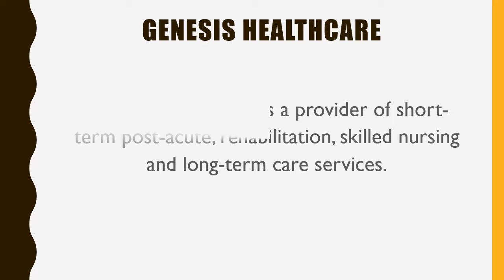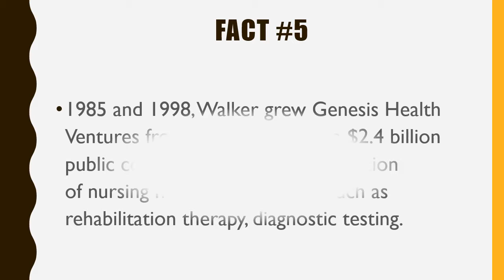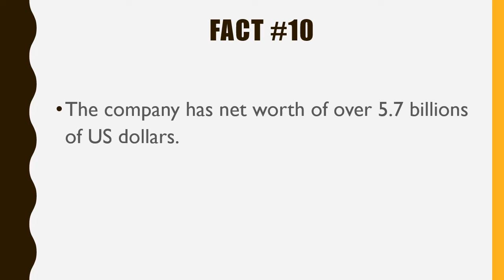#454 Genesis Healthcare |10 Facts|Fortune 500|Top companies in United States